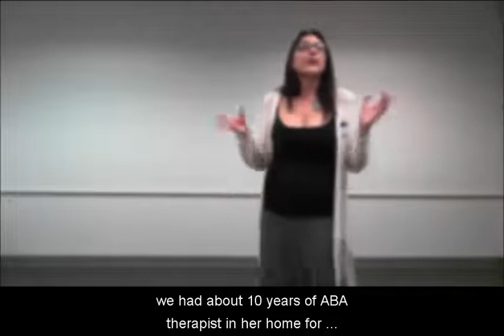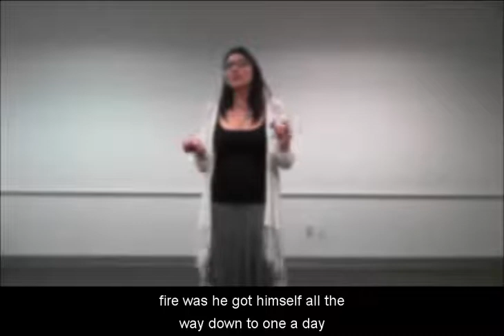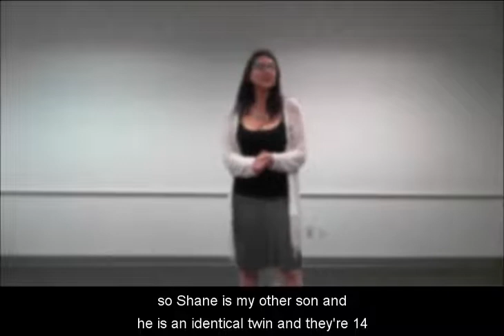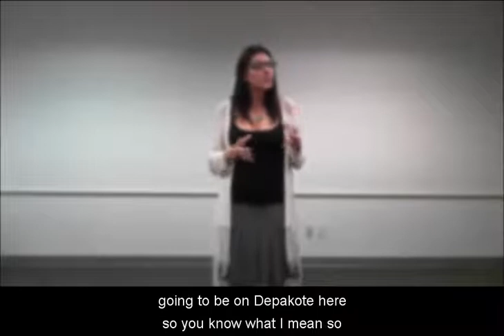Marci Mothers Story